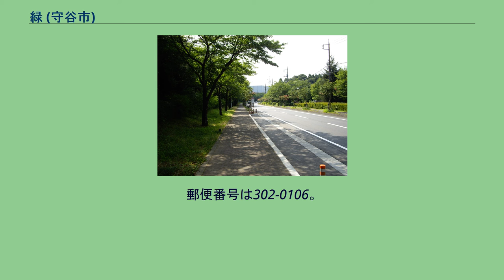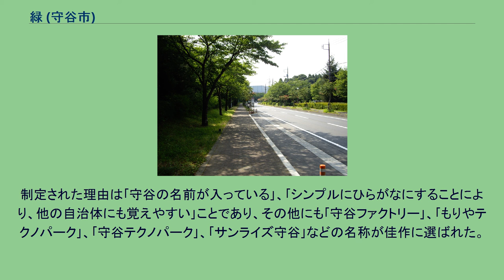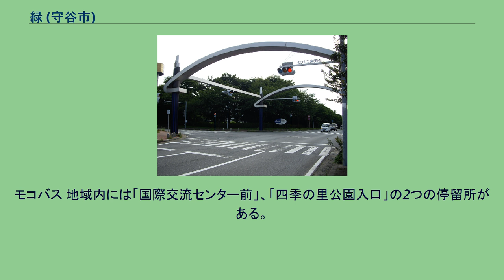緑 (守谷市)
日本 」 茨城県 」 守谷市 」 緑 (守谷市) たけのこ公園 立沢交差点（緑地区入口） 緑（みどり）は、茨城県守谷市の地名。
一丁目と二丁目がある。
土地区画整理事業により、1993年（平成5年）10月29日に野木崎、大木、立沢、板戸井の各一部より新設された。
当地域の人口は3人（2010年1月1日現在、常住人口調査による。守谷市調べ）。
守谷市西部に位置する。
全域が「もりや工業団地」として開発された地域で、総面積は654,498.36m2。
全域が工業団地ではあるが、地域内には街路樹が多数植えられ、大小様々な9の公園があり、森と公園に囲まれているような景観を生み出している。
一丁目にアサヒビール茨城工場、地域内には東洋一の規模を誇るビール工場があり、敷地内に1万坪もの庭園を有するなど、当工業団地の第一号企業として、コンセプトに調和した作りとなっている。
アサヒビール茨城工場の庭園はみどりの景として自然の美品の看板にする。
これはし烈な販売合戦を繰り広げるビール業界にあって、「工場見学」による宣伝は重要な意味を持つ。
こうした庭園プロジェクトは、案内施設の建物と工場の見学ルートに関る景観を美味しいビールを生み出す、自然の「太陽·水·みどり」をテーマにして構築したものである。
計画の要点として、「全体構成」は,建物の周りの庭園ではなく, 「もともとの風·景の中に建物をはめ込んだ」という想定で計画された。
「太陽」については,広い水面と,明るい疎林によって、太陽のきらめきと木漏れ陽の美しを強調する。
「水」については、川原の中に建物が張りだし、水上を渡して導くことにより、清澄な水を身近に感じさせる。
「みどり」については、歴史を伝える既存の大樹を背景に取りこみ、湿潤を好むモミジバフウの疎林を主景とし、外周には地域の自然林と二次林の構成種の苗木を混植して、水源函養のみどりを想定した樹林帯を創出している。
案内施設と工場とをつなぐ渡り廊下が、「水」を身近に感じさせる。
ミソハギの咲く川原と広い水面によって明るい「太陽」が意識され、既存の大樹のみどり背景に取りこんで、歴史と風格を受け継いでいる。
二丁目に国際交流研修センター、四季の里公園がある。
地域内にある国際交流研修センターや、ログハウス公園のログハウスはアサヒビール寄贈によるもので、国際交流研修センターは守谷市の公共施設となっている。
ログハウス公園は当初は整備の予定はなかったが、ログハウス寄贈が契機となり、公園として整備されている。
緑の全域が｢緑地区計画｣（旧:大木・野木崎地区計画）の適用区域となっており、建築計画等の規制が設けられている。
地域内の都市計画道路の交点には馬頭観音の石碑が存在したが、同じく地域内に設置されたたけのこ公園内に移転が行われている。
東は立沢、西、南は野木崎、北は大木・薬師台と接している。
元は野木崎、大木、立沢、板戸井のそれぞれ一部であり、区画整理前は町有地が75.19%で、道路等を除くと、田、畑、宅地などの民有地は5%にも満たない場所であった。
1980年（昭和55年）に守谷町（現:守谷市）が開発計画を行い、地権者へアンケートの後に住宅・都市整備公団に依頼するも、新規事業の不可が伝えられ、守谷町による民間活力を生かした工業団地として計画を変更。
1988年（昭和63年）に開発が始まり、1993年（平成5年）に開発完了した。
工業団地の名称は1991年（平成3年）4月25日発行の｢広報もりや お知らせ版｣によって募集が行われ（募集期間は同年7月末迄）、24人69点の中から選定し、同年11月18日に優秀賞に選ばれた｢もりや工業団地｣に決定した。
制定された理由は｢守谷の名前が入っている｣、｢シンプルにひらがなにすることにより、他の自治体にも覚えやすい｣ことであり、その他にも｢守谷ファクトリー｣、｢もりやテクノパーク｣、｢守谷テクノパーク｣、｢サンライズ守谷｣などの名称が佳作に選ばれた。
街路樹をはじめとしたグリーンベルトを設け、桜などの多くの樹木を植栽し、従来の工業団地とは一線を画した緑豊かな工業団地として計画したことから「緑」とした。
1992年（平成4年）12月25日議決。
また、「緑」を漢字で表した理由は、漢字の方がインパクトを強く与えることができるという意図による。
なお、1992年（平成4年）11月11日の協議段階では、「緑」、「みどり野」、「さくら野」が候補として挙がっていた。
守谷市コミュニティバス「モコバス」が地域内を走っ...